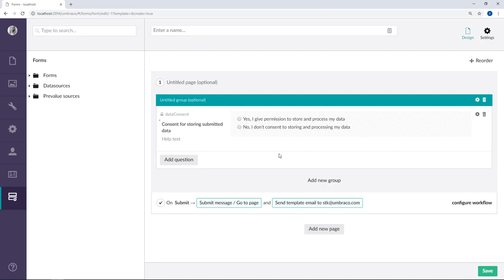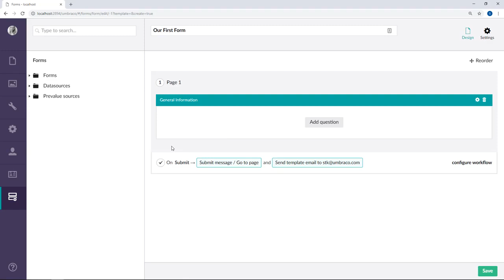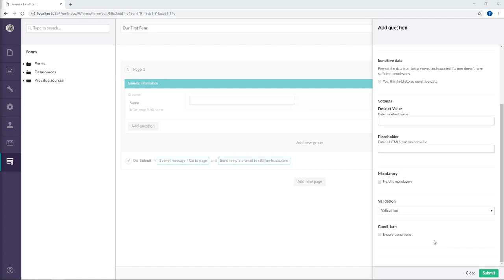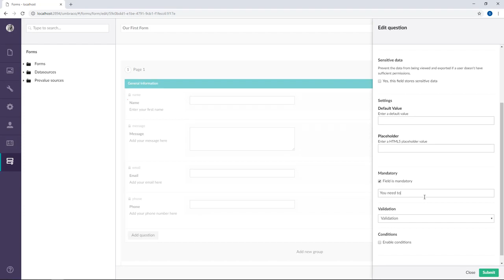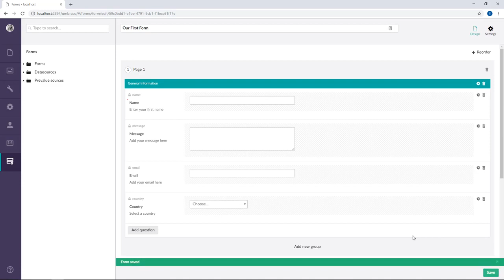Umbraco Forms: Create your first Form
Note: This video is applicable for Umbraco version 8 and below.

In this video, you will get a quick walk-through of how to create your very first form with Umbraco Forms.

When you are building a form, there is a set of default field types to choose from. You can find a full list of these in our Umbraco Forms documentation

You can also visit the Umbraco Forms Documentation for written guides about the product via this